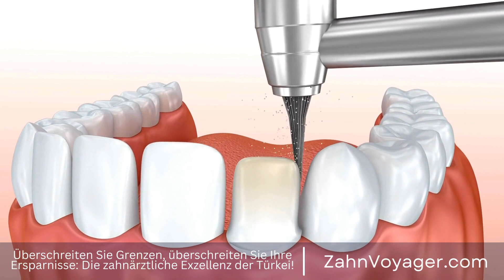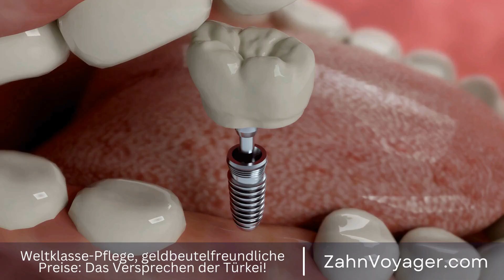Schützen Sie Ihr Gebiss vor Karies - Aber wo bekommt man günstig Zahnfüllungen? (95 Zeichen)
In der heutigen Zeit ist es wichtig, auf sein Budget zu achten und dennoch nicht auf die nötige Gesundheitsversorgung zu verzichten. Zahnfüllungen sind eine wichtige Maßnahme, um Karies zu behandeln und das Gebiss zu erhalten. Doch wo kann man Zahnfüllungen mit einem kleinen Budget durchführen lassen: in der Türkei oder in Europa? Zahnfüllungen, Kariesbehandlung, Gesundheitsversorgung, Budget, Gebisserhaltung, Kosten, Zahnar